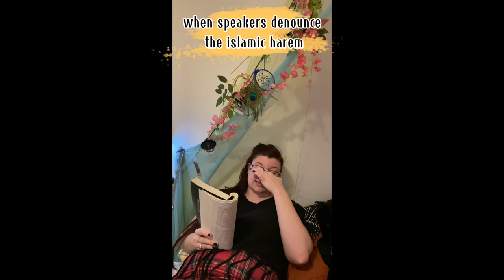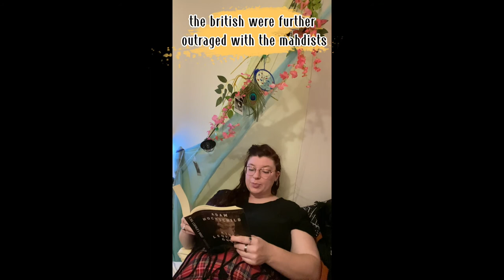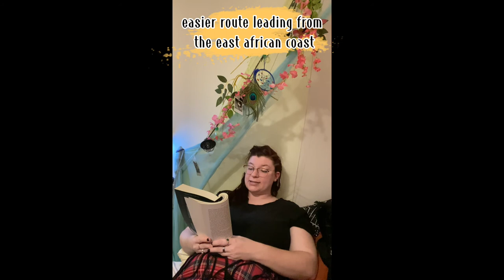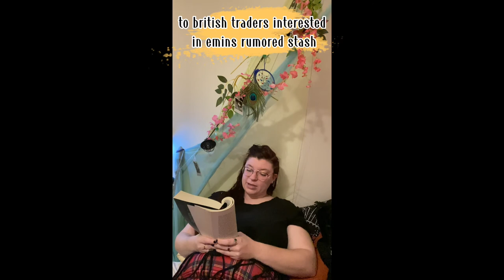King Leopold’s Ghost - Chapter 6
King Leopolds Ghost
By: Adam Hochschild

18+ Book

Artist: Samsung
Song: Over The Horizon